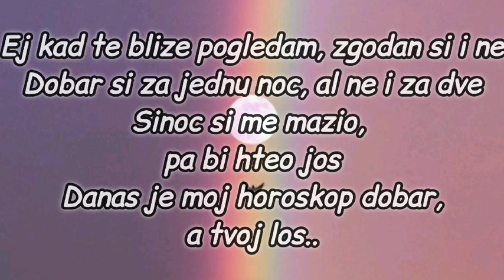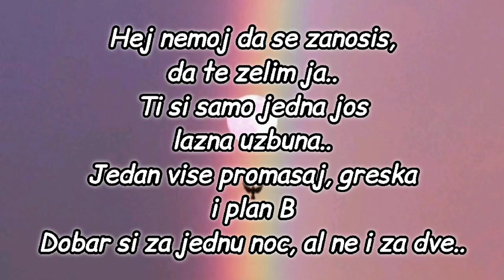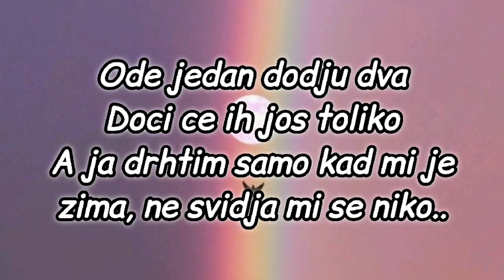CECA - PLAN B (LYRICS)